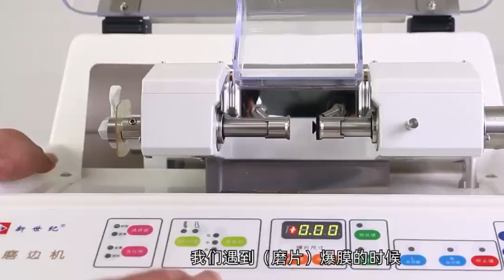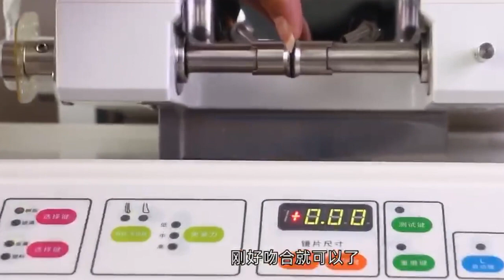2024 how to use Rightway Brand Patternless auto lens edger 12